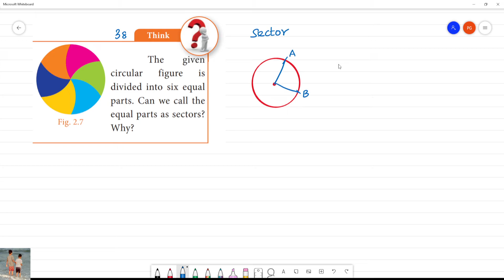Class 8 TN Maths 2. MEASUREMENTS Think Pg No 38 The given circular figure is divided into six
Term I  2. MEASUREMENTS
Think Pg No 38  The given circular figure is divided into six equal parts. Can we call the equal parts as sectors? Why